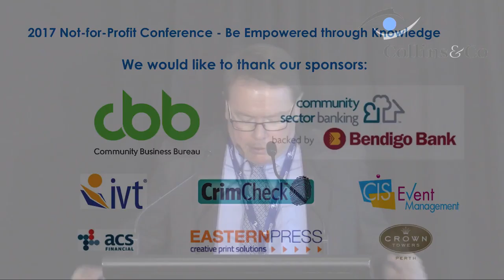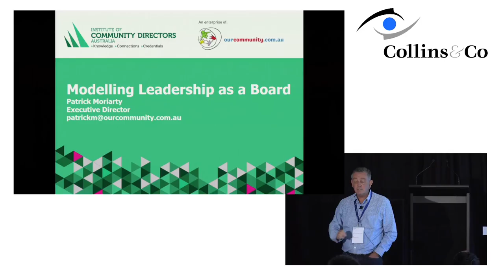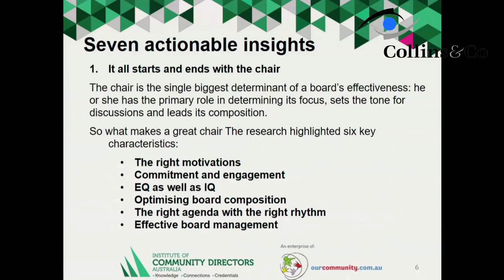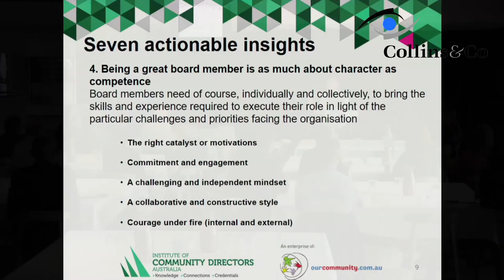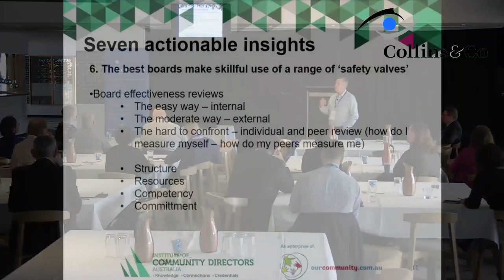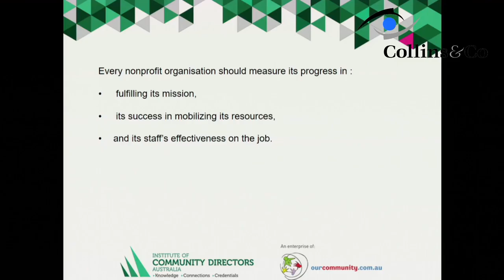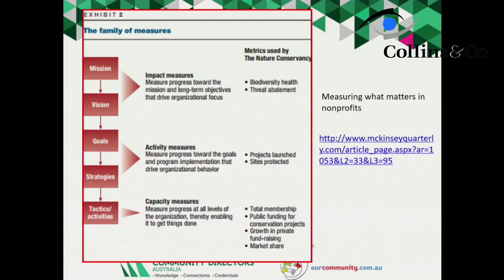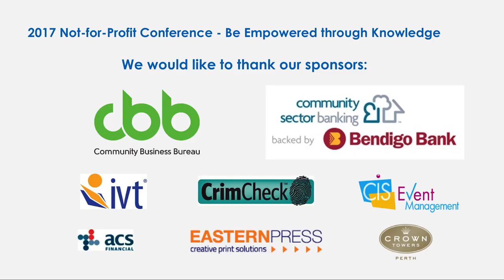Collins & Co Not-For-Profit Conference 2017 - Patrick Moriarty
Collins & Co is proud to support the NFP sector through our Not for Profit Conferences – Be Empowered Through Knowledge.

These conferences are designed specifically for the not for profit sector and provide attendees with the latest ideas, opportunities and strategies as our speakers are chosen both for their expertise within their fields and their knowledge and experience of the not for profit sector.